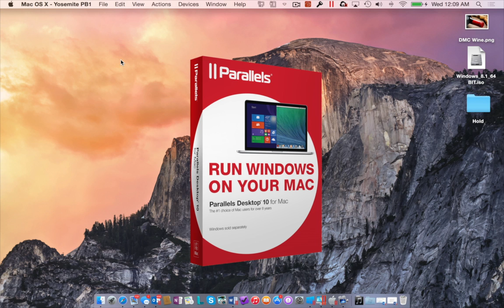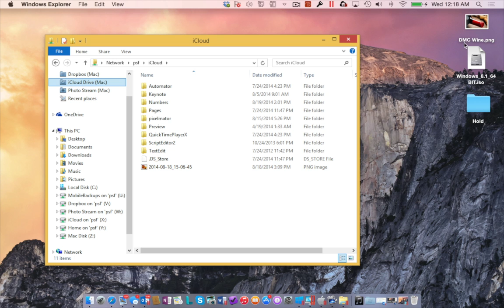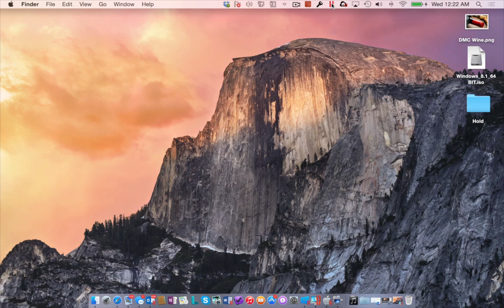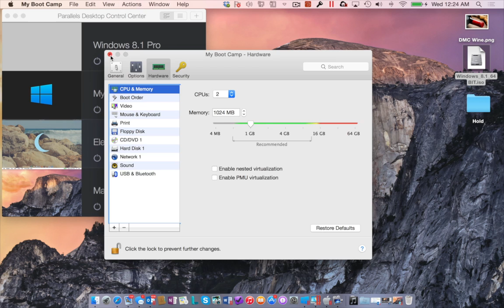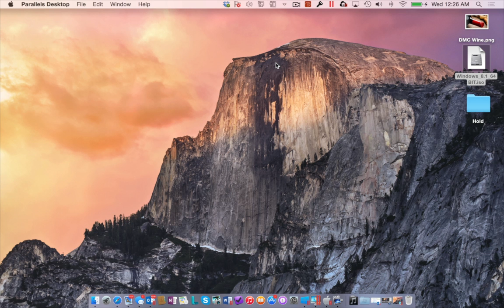User Review for Parallels Desktop 10 for Mac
The #1 choice of Mac users for over 8 years to run Windows on Mac. Parallels Desktop 10 for Mac is the fastest, smartest and most powerful solution for running Windows applications on a Mac, side-by-side and without rebooting. Parallels Desktop 10 for Mac makes the move to Mac even easier! In this version, we boosted performance, integration is even more seamless, and new features for developers and designers have been added. It's also OS X Yosemite-ready so you can enjoy the cool new features of Yosemite in your Windows apps.